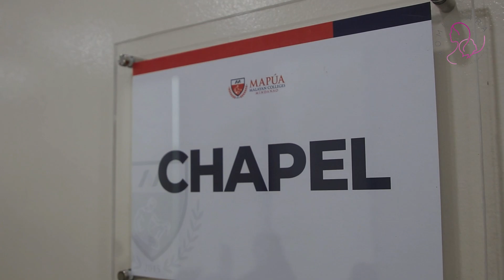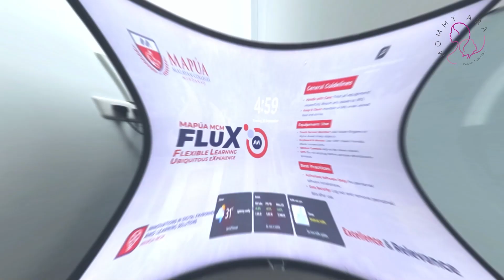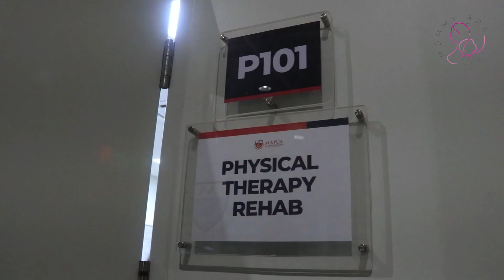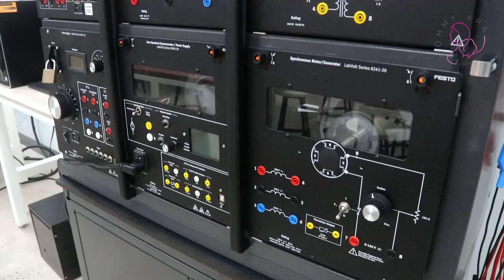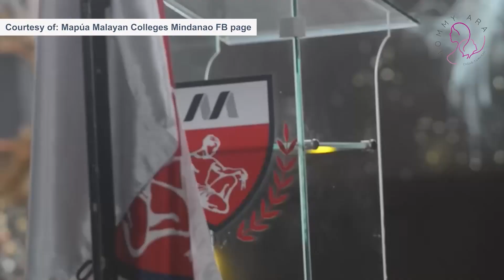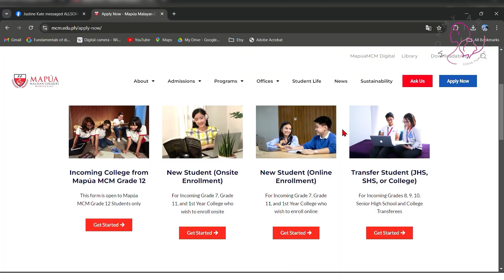CAMPUS TOUR 🚨 Curious about what’s inside Mapúa Malayan Colleges Mindanao (Davao) | MOMMY ARA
Why you must study in Mapua Malayan Colleges Mindanao in Davao City

CAMPUS TOUR 🚨 Curious about what’s inside Mapúa Malayan Colleges Mindanao (MMCM) and why it’s the top choice for students not only in Davao City but throughout Mindanao?

Join me as I explore interesting facts about the Mapúa legacy in academic excellence, student life, and facilities!

Interested in a campus tour? Set an appointment now

Mapúa Malayan Colleges Mindanao campus tour

Mapúa Malayan Colleges Davao campus tour

MMCM campus visit

Mapúa Malayan Colleges Mindanao student experience

college tours in Mindanao

Davao college campus tours

Mapúa Malayan Colleges facilities

Mindanao education

Why Tour the Mapúa Malayan Colleges Mindanao Campus?

What to Expect on Your MMCM Campus Tour

How to Book Your Mapúa Malayan Colleges Mindanao Campus Tour